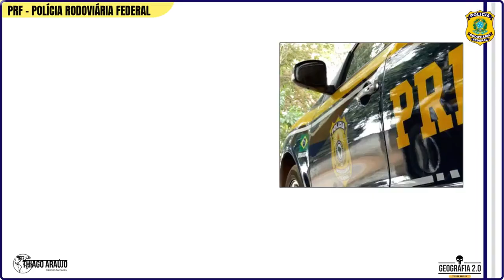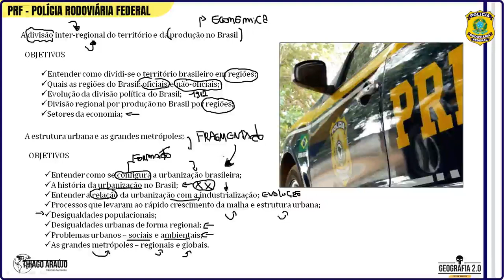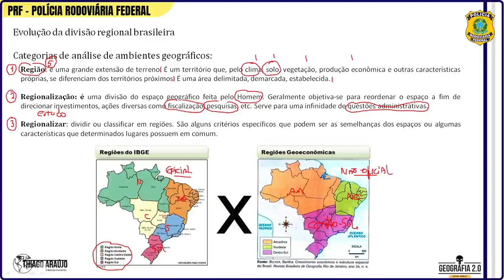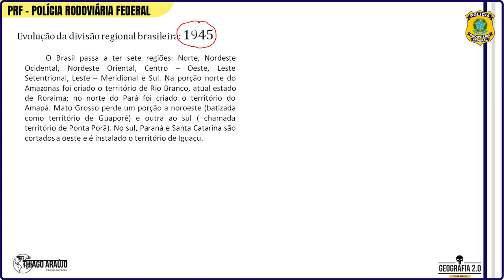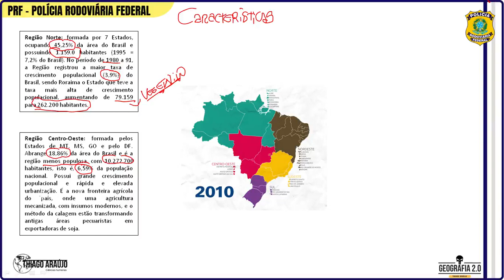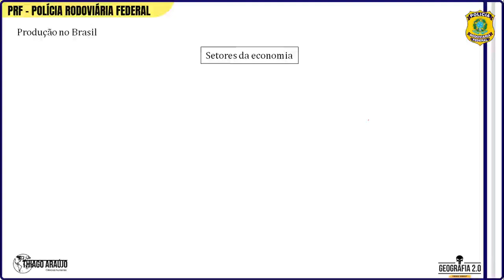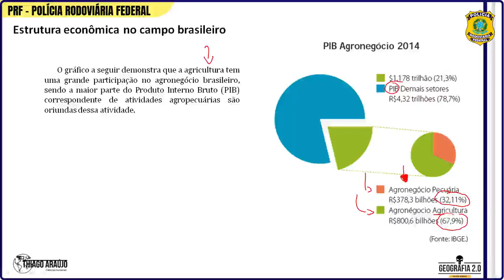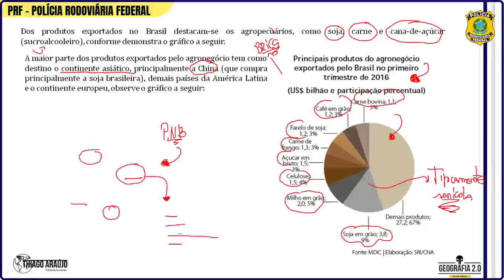Concurso PRF - Geopolítica brasileira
Olá concurseiro e concurseira!!!

A Polícia Rodoviária Federal está com edital aberto e a prova será realizada no dia 28/03 deste ano.

Sendo assim, uma das principais disciplinas é a de GEOPOLÍTICA, onde estou disponibilizando aulas exclusivas para sua preparação com TEORIA A PARTIR DE QUESTÕES. Então como o tempo é curto, teremos que estudar todos os tópicos de forma otimizada e consistente.

Teremos:

✅ 10 questões de cada tópico de Geopolítica do edital comentadas em vídeo;

✅ Aulas com resoluções de questões com foco na banca CEBRASPE;

✅EBOOK - Completo com todo o conteúdo que você precisa para sua preparação;

✅Caderno de questões;

E ainda de BÔNUS!!!

💯 - TODAS AS AULAS DO ÚLTIMO EDITAL, CASO TENHA A OPÇÃO DE ASSISTIR TEORIAS.

Além de:

✅ Grupo exclusivo para alunos: Whatsapp;

✅ Plantão de dúvidas diretamente com o professor;

✅ Suporte exclusivo até a prova.

GEOGRAFIA2.0
Prof. Thiago Araújo